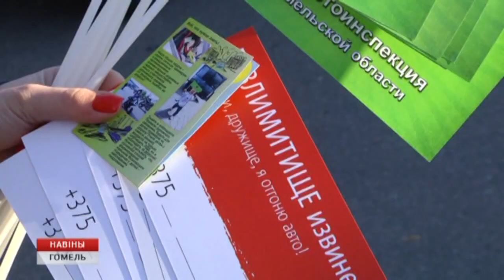Акция ГАИ "С добрым утром, мамы"